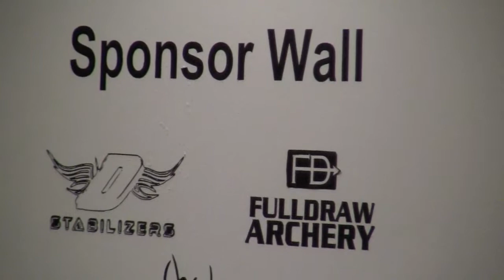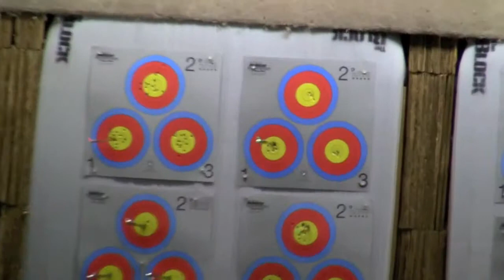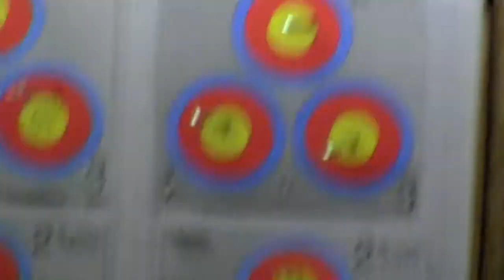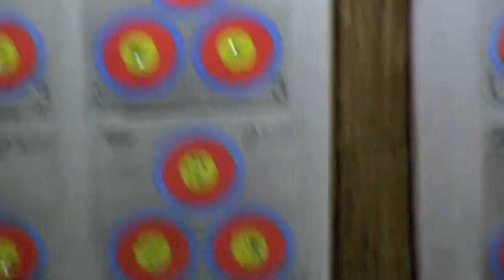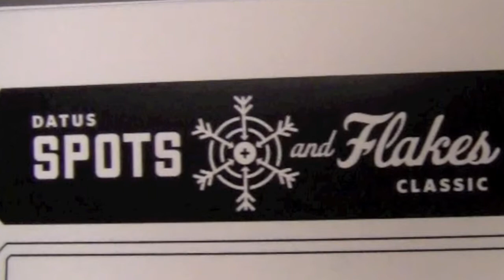spots and flakes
black frog archer quinn mcspadden hits the paper shoot at datus archery in salt lake utah